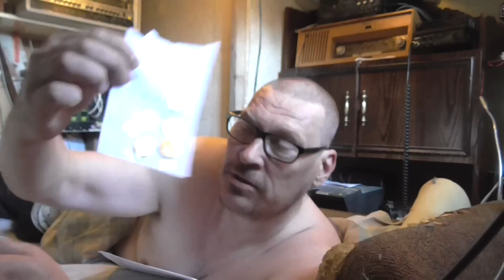Kiitos posteista lahjoituksista ja kaikesta